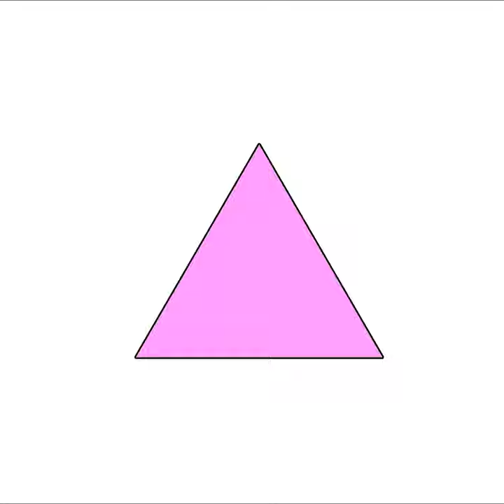Zero Blue Winter Days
Zero Blue Winter Days · Black Umbrella

Bermuda Pink Triangle